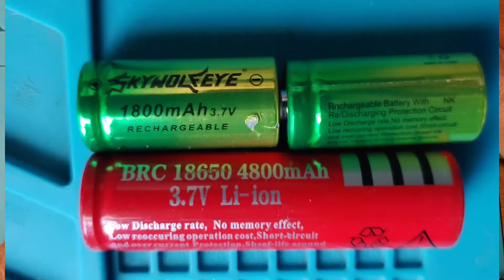Laser Pointer Power Test (AAA or 10440 batteries)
Just a quick video using a cheap laser power meter to test how AAA batteries stack up to using rechargeable lithium 10440 batteries when used in handheld laser pointers.